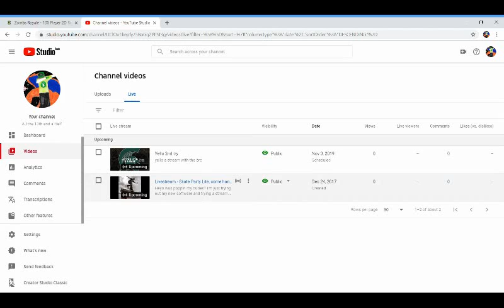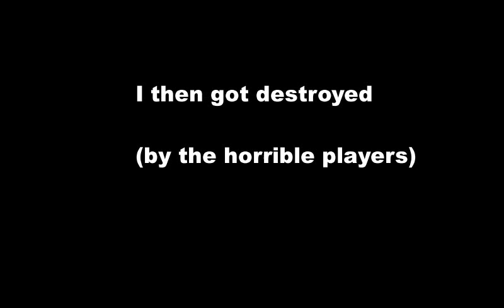Hangout with my little brother and video games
Just my little brother and I playing some video games together.
Yee yeet.